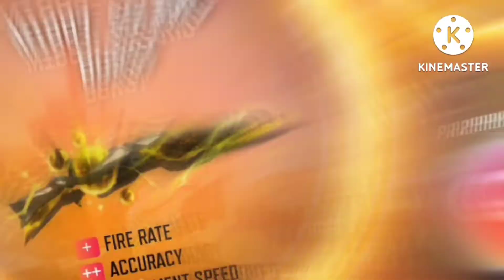New m1887hand of hope skin short video# short